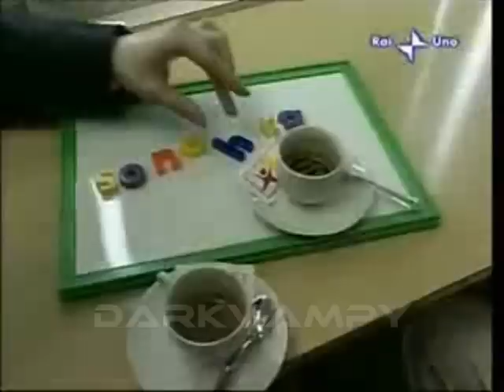Diego Fainello, Sonohra - Love The Way You Lie (Pian version) 2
Piccolo video per il chitarrista, cantante e compositore che amo di più. :D Spero piaccia, commentate!